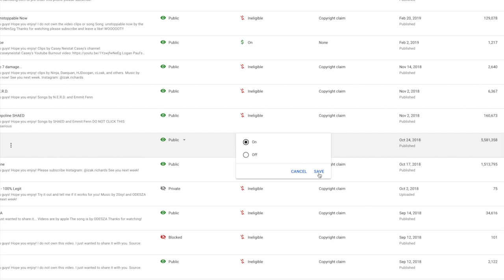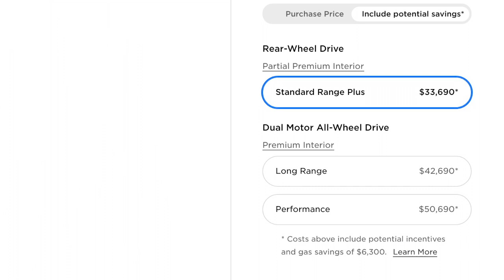I lost $30,000 on Youtube, here's why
Here is a new video for all of you guys! Hope you enjoy!
I want a tesla so watch this a lot, please